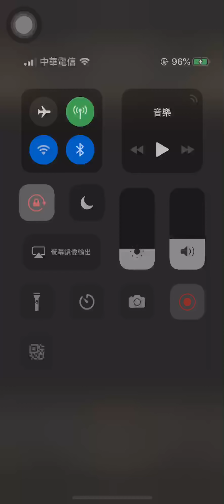「煉化薩胖+10倍三圍地精隊實戰」打十封貝西摩斯。（神魔之塔）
結論：爆炸回復，垃圾平砍
大概還是只能往隊員發展了。
然後五秒轉23盾真的狗幹難轉